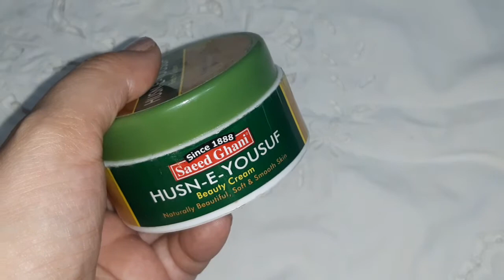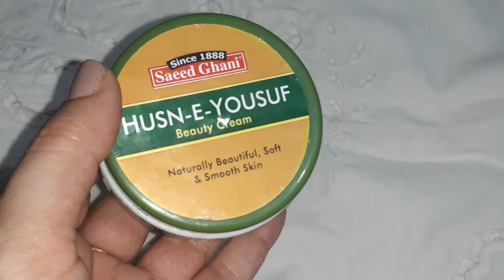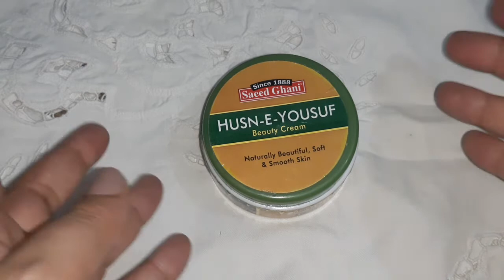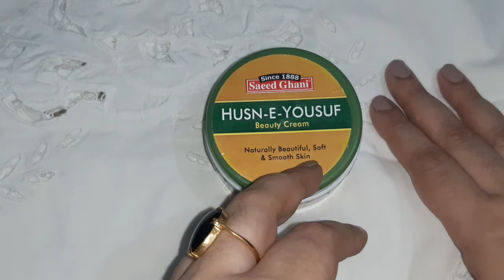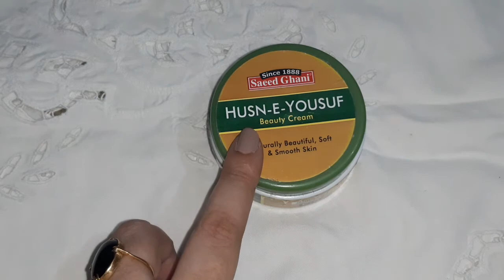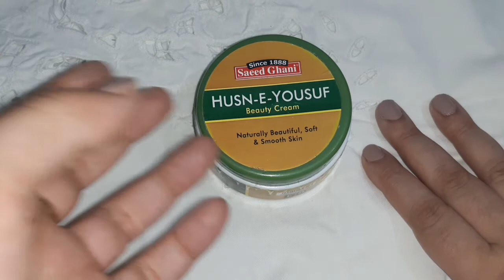Husn e Yousuf Beauty Cream🥰 ||Saeed Ghani Ki Ya Cream Lganay Sy Rang Gora?@beautynewsbyjabeen3184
Saeed ghani Husn-e -Yosuf beauty cream review